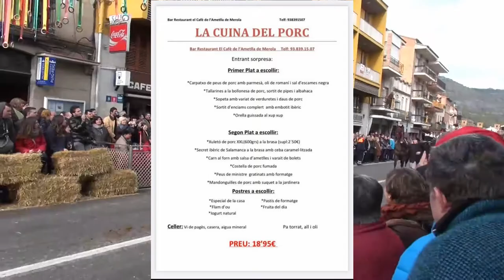L'INFORMATIU TV PUIG-REIG - La Corrida confinada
Us expliquem de quina manera la junta vol mantenir l'esperit de la festa sense poder celebrar els actes de cada any. Un kit per a la mainada que es recull a la biblioteca per fer un taller a casa, el concurs fotogràfic d'instagram de cada any i el menú de la Corrida que podeu degustar als restaurants del poble són la Corrida Confinada.